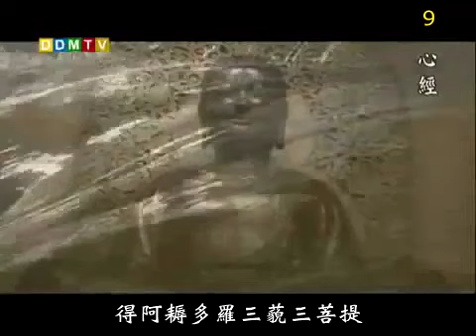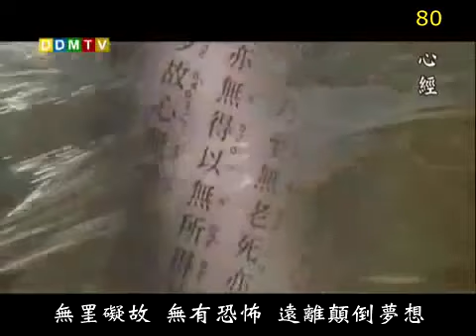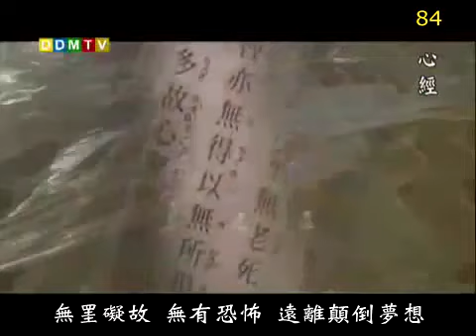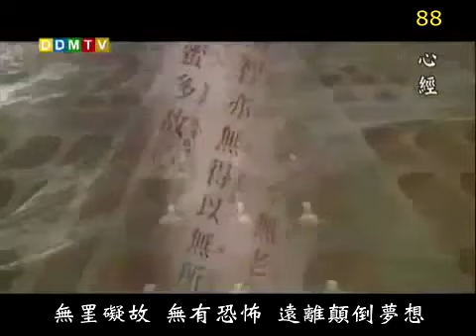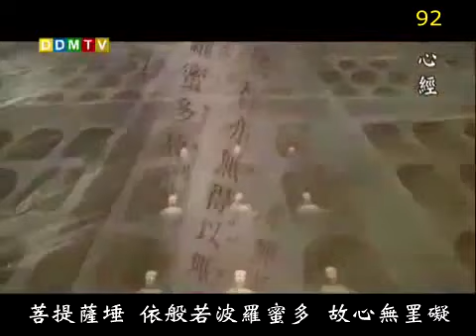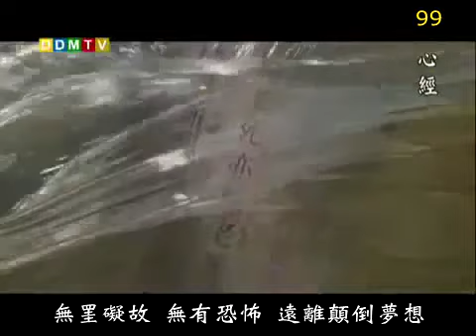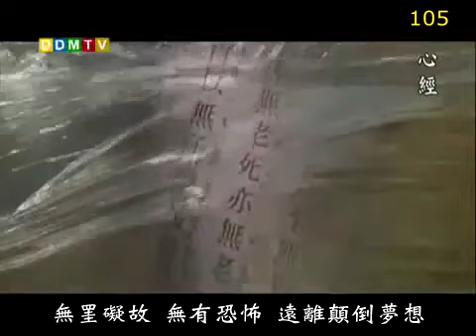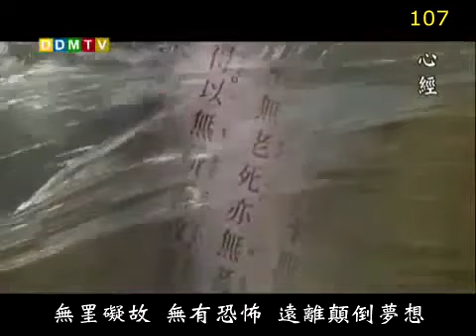心經108遍法鼓山 The Heart Sutra